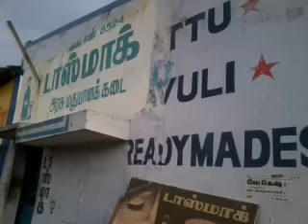“பாஸ்மார்க் வாங்கிவிட்ட டாஸ்மாக்” – விற்பனை இலக்கு ரூ 140 கோடி !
This video is for Drunkers and his future Presented by Mayakulam Madhavan. Please share it for all, Thank you.